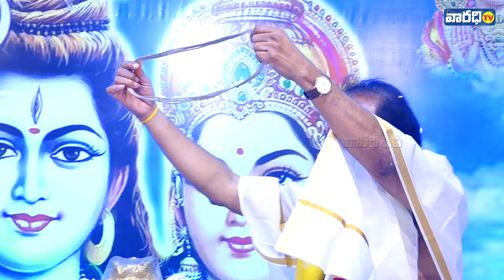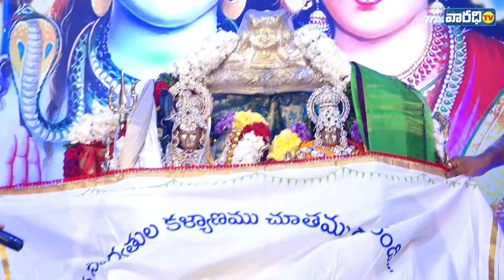వేద పండితులు మఠంపల్లి దక్షిణామూర్తి ఆధ్వర్యంలో వైభవంగా శివపార్వతుల కళ్యాణం. ఉభయ దాతలుగా ఎంపీ మాగుంట!